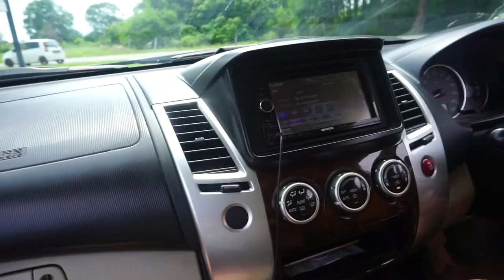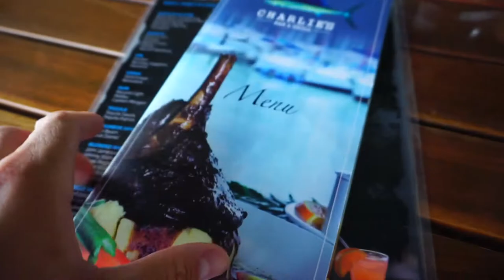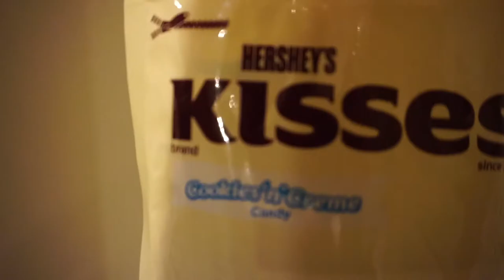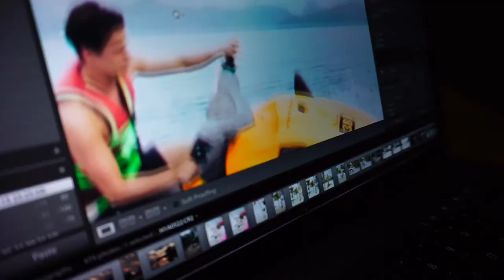MALAYSIA 4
MALAYSIA VLOGG 4